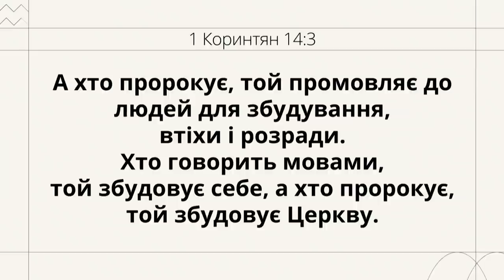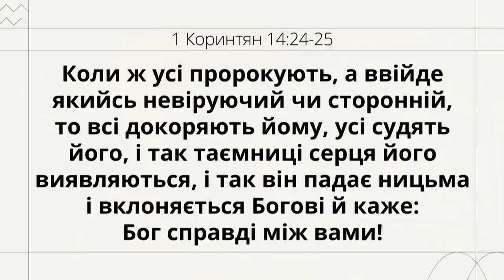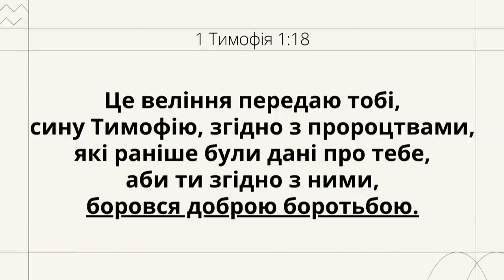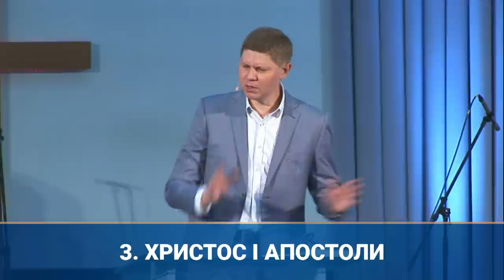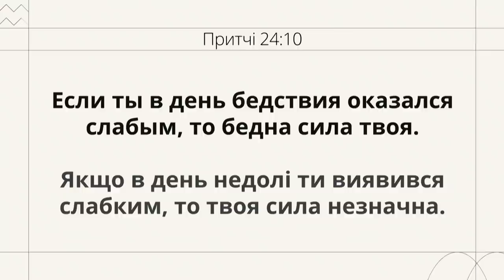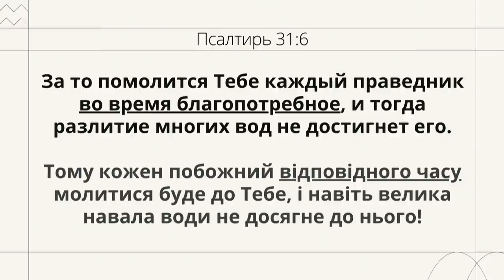Все виключено! | єпископ Микола Савчук | 22.08.2021